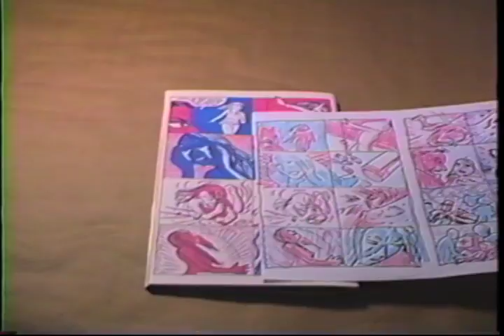MAKING COLD HEAT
the three color overprinting process used by Frank Santoro for Cold Heat, featuring original plates